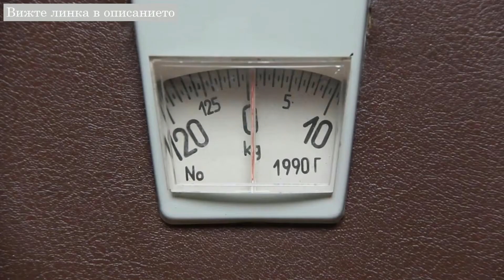Работещи Хранителни Добавки За Отслабване От Германия | Най-купуваните Топ 5 Хранителни Добавки За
Най-ефикасните хранителни добавки за отслабване, произведени в Германия, на страхотни цени. Купете тук

Казвате си: Лятото идва! Искам да отслабна сега! И не искам след месец-два  килограмите ми да се върнат отново! Възможно ли е?

Да отслабнем ефикасно вече е напълно възможно!  Купете сега  Работещи хранителни добавки за отслабване с доказан  произход от Германия.

Няма нужда да търсите повече! С нашите невероятни  хранителни добавки ще изгорите мазнините за нула време! Тези  хранителни добавки за горене на мазнините ще направят чудеса за вас!

Кой са Топ 5 Хранителни Добавки За Отслабване налични на пазара в България през 2019 година? Нашите хранителни добавки работят в комбинация и ефектите са: трайна загуба на килограми, изгаряне на мазнините на корема, премахване на целулита

Ако се чудите: как да се отърва от целулита? Как да премахна  тази ужасна портокалова кожа по бедрата? Кой е най- бързия начин да загубя килограми и да нямам вече целулит? Кое ще ми помогне за отслабване?

Не се чудете повече! С нашите разнообразнии  хранителни добавки за отслабване няма да си задавате  въпроса: как да премахна целулита и как да изчезне  портокаловата ми кожа.

Казвате си имам много мазнини на корема... искам да отслабна  точно в областта на корема... или пък как да имам тънка талия, как да  отслабна без да попадна в капана на йо-йо ефекта?
 С нашите хранителни добавки за намаляване на килограмите  ще отслабнете, не прекалено бързо, но сигурно, което е най-вжното. Ако сте човек, който все си  вика: искам да запазя килограмите си и тялото ми да не минава  през стреса на йо-йо ефекта, значи сте попаднали на правилното  място!
Купете хранителни добавки за изгаряне на мазнините, отслабване  и премахване на целулита.

Ето какво казва Мария от Стара Загора след като пробва  продуктите ни:
Имах тлъстинки на корема, с които се боря от много време. След  като пих тези продукти за отслабване започнах да горя мазнинте  бавно, но сигурно. И така след известно време забелязах  че коремът ми е плосък и килограмите не се качват повече.

Йоана от София:
Край на целулита! Благодаря ви много мили хора за тези  стархотни хранителни добавки за отслабване! Вече ходя по  бански без да се притеснявам.

Петранка от Бургас
Тези хранителни добавки за отслабване премахват мазнините на  корема и навсякъде! Страхотни са и ги препоръчвам горещо на  всички, които имат проблеми с килограмите и се притесняват от  йо-йо ефект. Всичко това е решено с тези страхотни продукти.